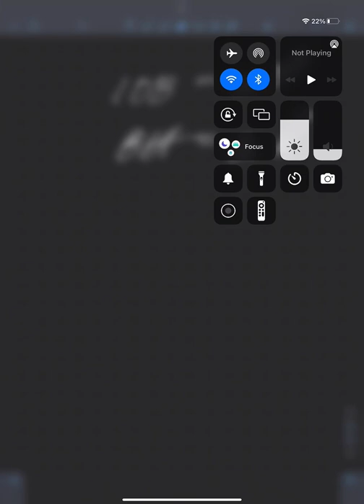Last problem in last practice set...an example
Solving a system of equations of two power functions with unknown exponential values.  No volume (sorry).